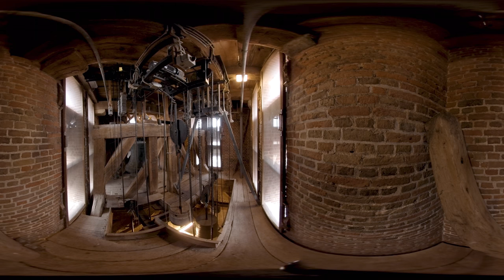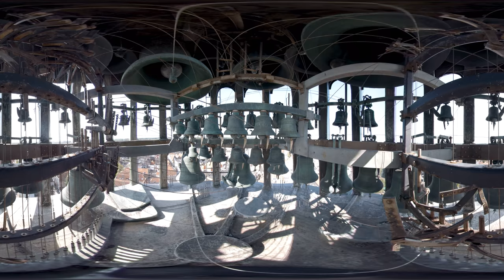Waagtoren van Alkmaar